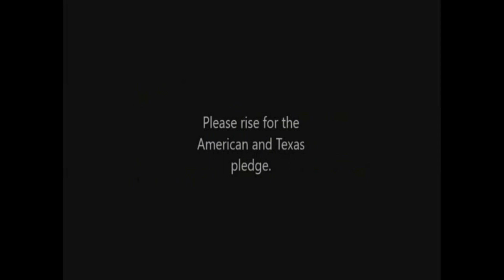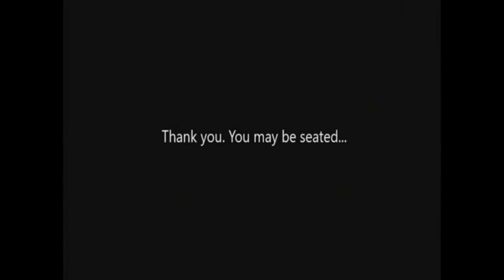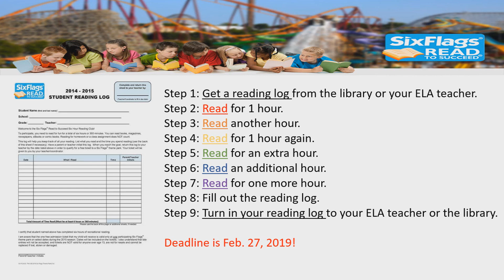Monday 2 11